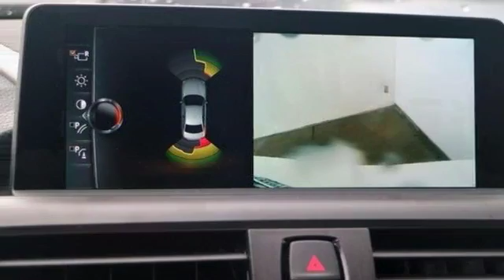Used 2017 BMW 2 Series Baltimore MD Woodlawn, MD BS17104 - SOLD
Year: 2017
Make: BMW
Model: 2 Series
Trim: 230i xDrive
Engine: 2.0L I4 16V TwinPower Turbo
Transmission: 8-Speed Automatic Sport
Mileage: 562
Stock #: BS17104
VIN: WBA2H9C55HV641816
BMW 2 Series 230i xDrive 8-Speed Automatic Sport 2.0L I4 16V TwinPower Turbo AWD 33/24 Highway/City MPG 24/33mpg 2D Coupe Clean CARFAX.brRecent Arrival!brAwards:br * JD Power Initial Quality Study (IQS) * 2017 IIHS Top Safety Pick+ *Your additional costs are sales tax, tag and title fees for the state in which the vehicle will be registered, any dealer-installed options (if applicable) and a $299 dealer processing fee. Prices are subject to change, and prior sales are excluded from these offers. While every reasonable effort is made to ensure the accuracy of this information, we are not responsible for any errors or omissions contained on these pages. Please verify any information in question with the dealer.

Address:
6700 Baltimore National Pike